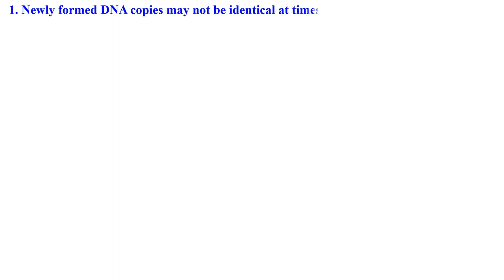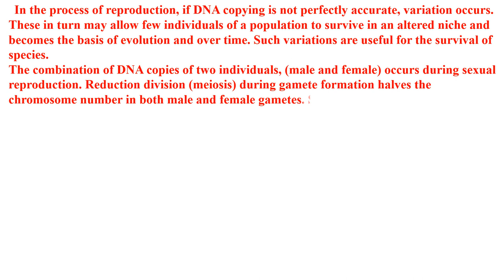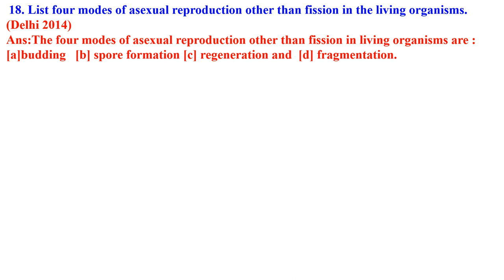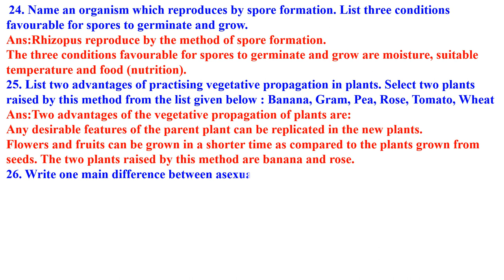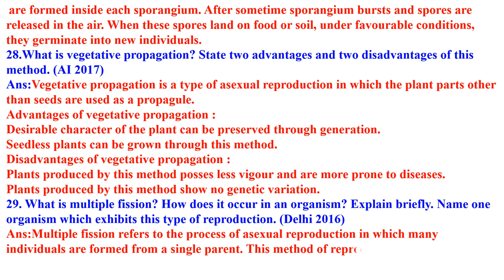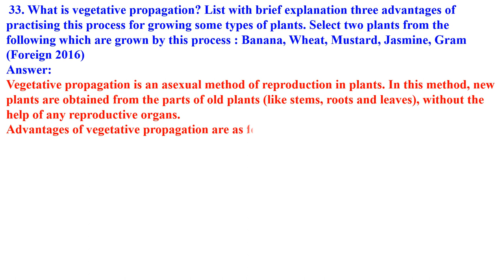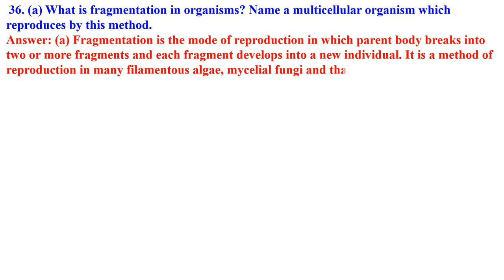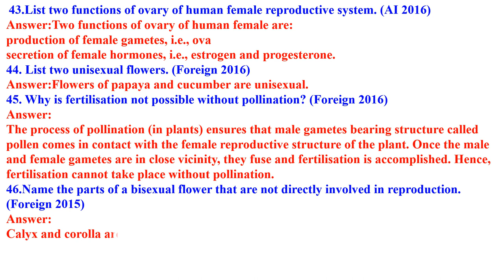CLASS 10 SCIENCE HOW DO YOU ORGANISM REPRODUCE